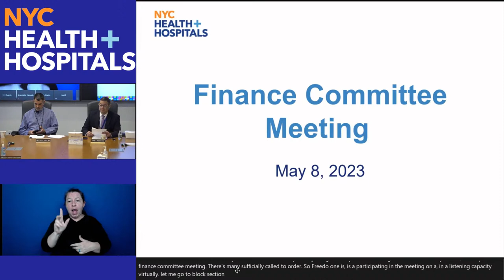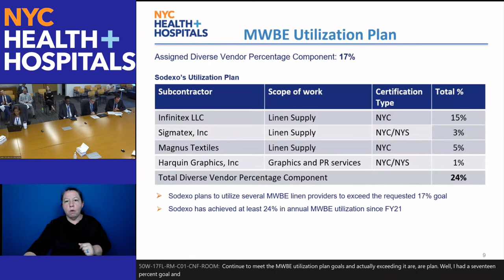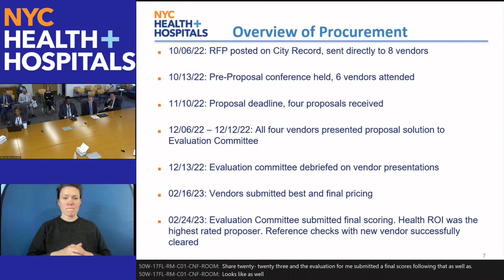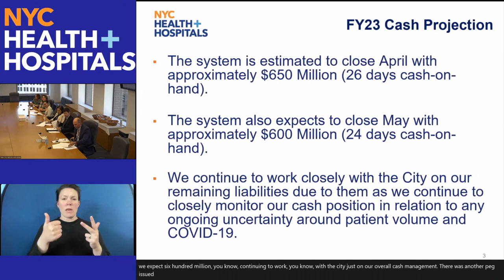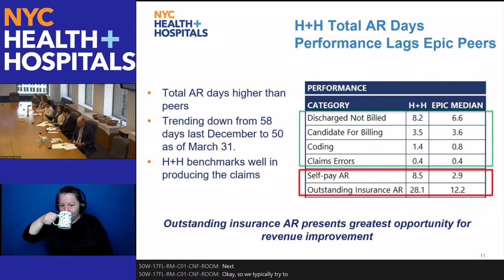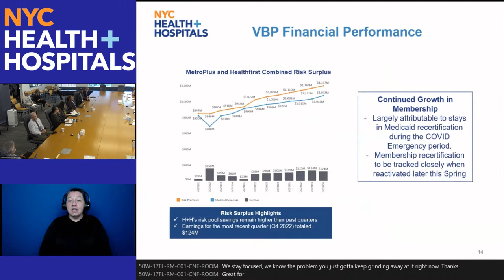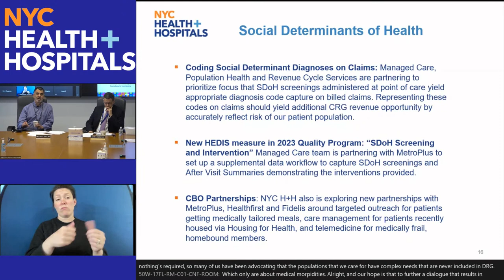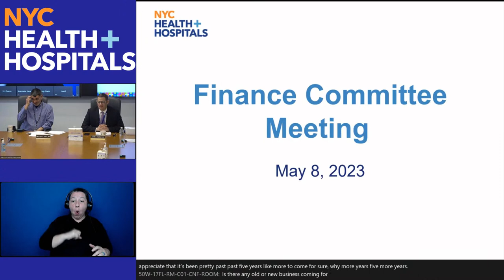May Finance Committee Meeting